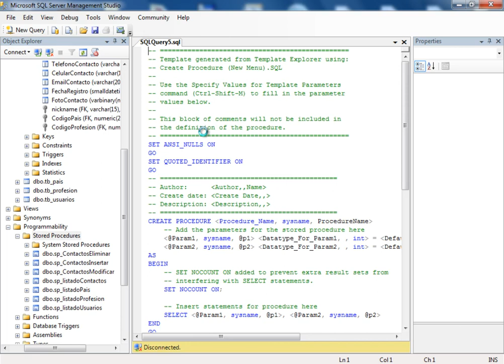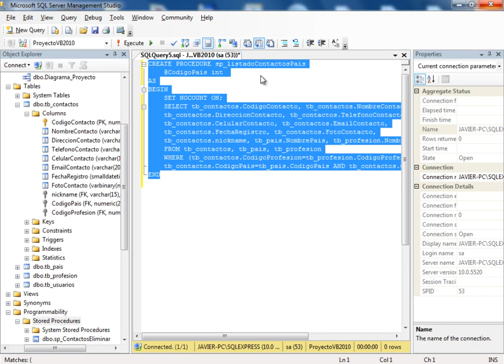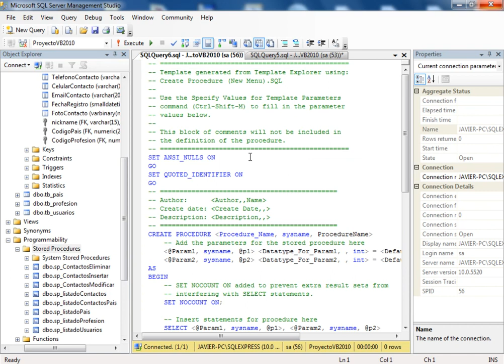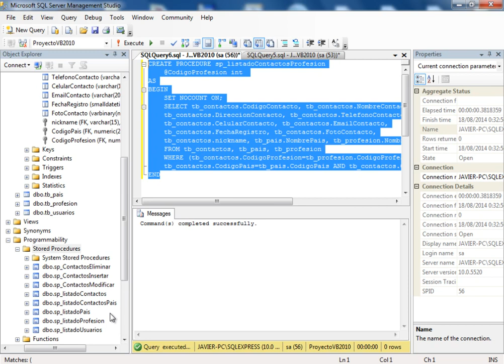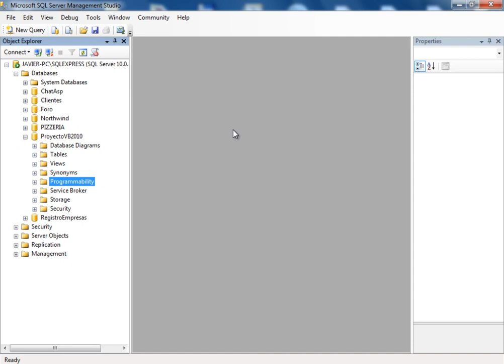CURSO DE VISUAL BASIC .NET AVANZADO - VIDEO 35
Crear los procedimientos almacenados que nos de una consulta de contactos por país. Realizamos un procedimiento almacenado similar para consultar contactos por profesión. En el video 36 comenzamos con la aplicación que va a usar todos estos procedimientos almacenados.